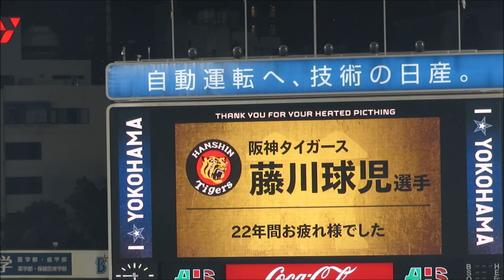藤川球児 ハマスタで引退のあいさつ！横浜DeNAさん､粋な計らいをありがとう 2020-11-1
藤川球児投手がハマスタで引退あいさつを行いました。
大和選手が出てきて抱擁したシーンに感動しました！
球児投手、たくさんの感動をありがとう！
横浜DeNAさん、粋な計らいをありがとう！

スアレスが締めて阪神勝利！157km連発！六甲おろし いいぞ応援団付き！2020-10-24